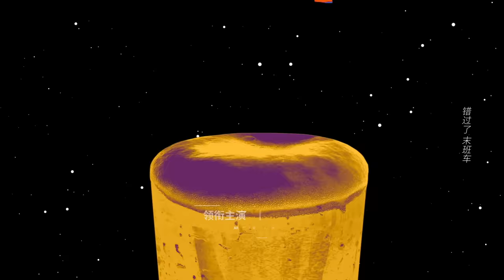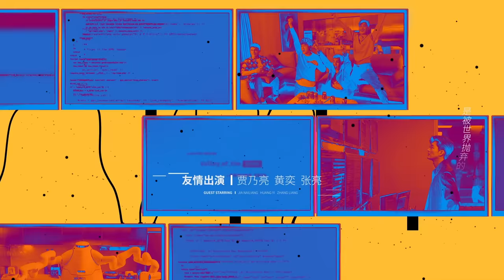[Multi-sub]《东八区的先生们》第22集｜张翰 王晓晨 杜淳 经超 黄宥明 刘涛 杨烁 Gentlemen of East 8th EP22【捷成华视偶像剧场】